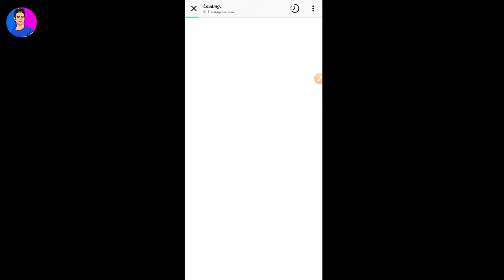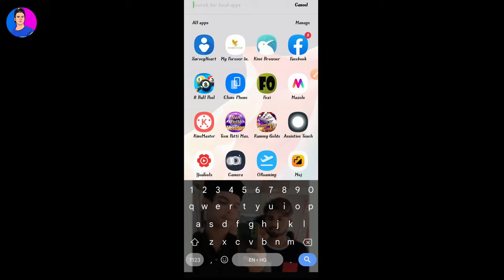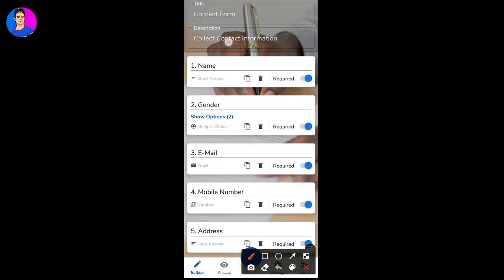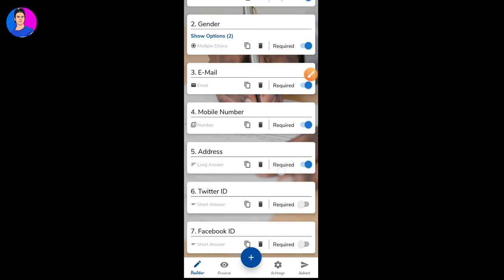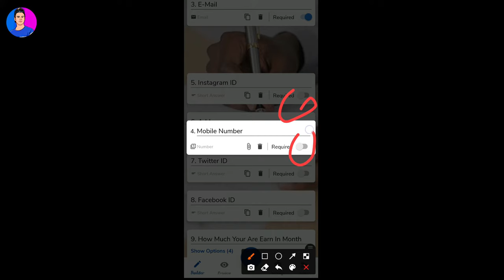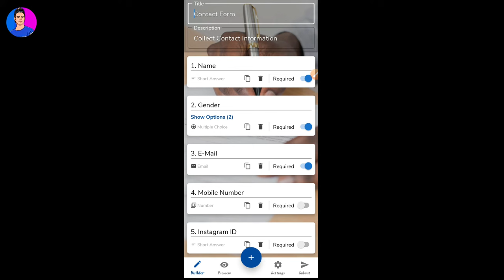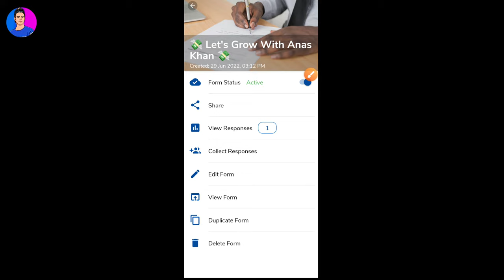Survey Heart Form Kaise Banaye | How To Create Instagram Survey Heart Form | How To Make Form Insta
Listen Guys,😋

Mera Naam Hai Anas Khan Aur Aaj Ki is video me main Aapko Bataunga Survey Heart Form Kaise Banaye | How To Create Instagram Survey Heart Form | How To Make Form Insta to Agar Apolo Video Pasand Aaye  to Like 👍  jaroor kare Aur Channel ko bhi subscribe jaroor kare

💸🧑‍💻 Earn Online Moeny Work From Home And Earn With Me Fill This Form And Start 👉 It's Free For You 🧑‍💻💸

Instagram Reels Video कैसे Download करे Full HD में | How To Download Insta Reels Without Watermark

if you Enjoy The video

Topic Cover In This Video 👇👇

survey heart app kya hai and kaise use kare
survey heart Kaise Banaye
survey heart form Create In Hindi
survey heart Make In Hindi
survey heart tutorial
survey heart create form
survay heart form
fill survey and earn money 2022
create google forms app use
survey heart temp
earn money online
how to create surveys with google forms
earn money without investment
Survey Heart Form Kaise Banaye
How To Create Instagram Survey Heart Form
How To Make Form Insta
Survey